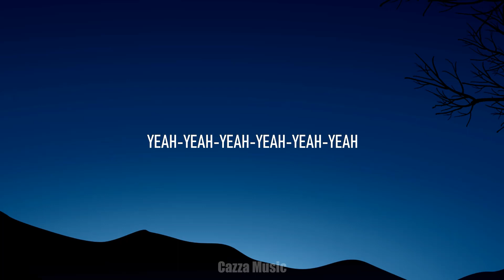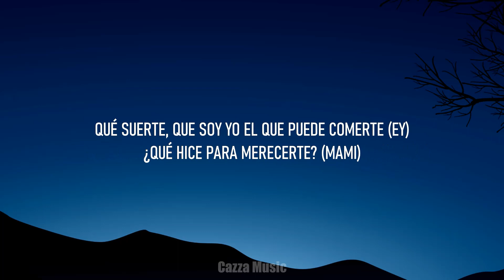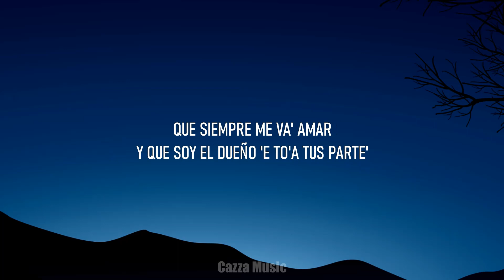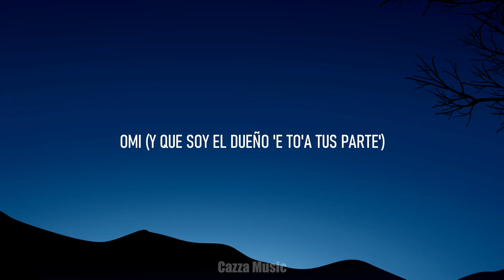Rauw Alejandro - 2/Catorce | Letra/Lyrics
[Letra de "2/Catorce"]

Yeah-yeah-yeah-yeah-yeah-yeah-yeah-yeah-yeah-yeah-yeah
Yeah-yeah
Ra-Rauw

Que siempre me va' amar
Y hasta que te venga', no voy a quitarme, yeah, yeah-yeah

[Verso]
Perdí la cuenta de to'a las venia' (Ih-ih)
Solo quiero verte (Ey, ey)
Pero lo de nosotro', oh-oh (Uh)
No puede saberse, eh-yeah (¡Wuh!)
Siempre que te vas espero tu retorno (Ih-ih)

Hoy te voy a chingar (Yih)

[Puente Instrumental]

Ey, ajá
Dice, Ra-Rauw Alejandro (Me va' amar)
OMI (Y que soy el dueño 'e to'a tus parte')
Tú ya sabe' quién ere' (Tú y yo nos vamo' a matar)
Ey, ey
Duars Entertainment

RauwAlejandro #2/Catorce